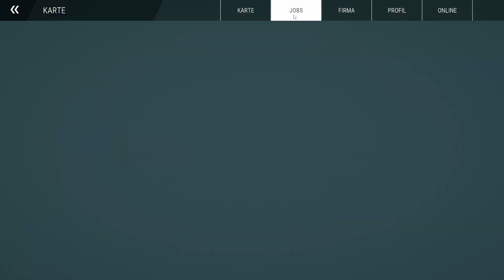👷🏗️ Bau Simulator alle Kampagnen werden durchgemacht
Hallo Leute, heute zocken der GamingGonso und meine Wenigkeit zusammen den Bausimulator. Der Livestream wird in mehreren Folgen aufgeteilt. Jeder Livestream ist sozusagen eine Staffel. Welche mods in den nächsten Staffeln hinzufügen, werden wir in den Folgen der Serie benennen. Ihr dürft natürlich in den Kommentaren eure Wünsche äußern.

0:00 Start